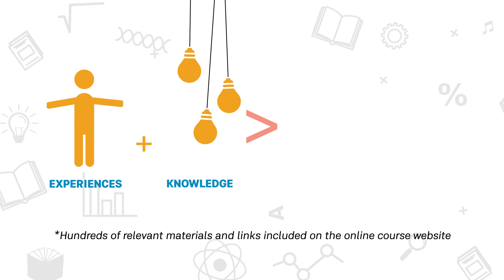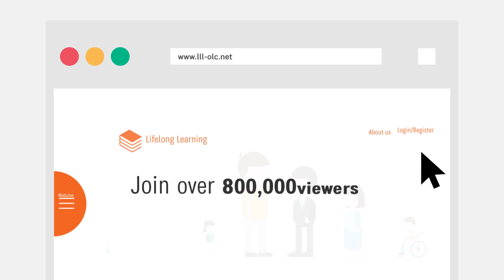Lifelong learning Online Course - Official Trailer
Take our full course: "The Fundamentals of Lifelong Learning" for free

Designed for policy-makers, service-providers and facilitators of lifelong learning, our course gives a basic introduction to help develop effective lifelong learning policies and practices for your community. Developed by experts in lifelong learning and adult education, and based on research and lessons from the last 20 years across adult and community learning projects in Asia-Pacific.